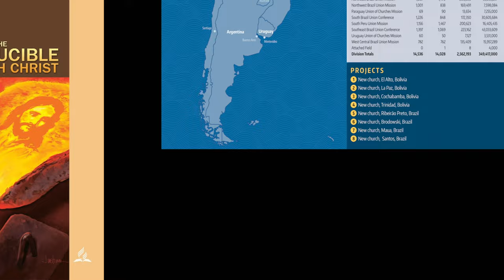22Q03 / 00 Insider Storie: Southe American Division